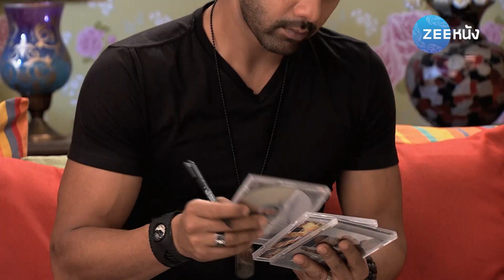คู่แท้พรหมลิขิต | EP.23 (1/2) | Zee Nung (ซีหนัง)